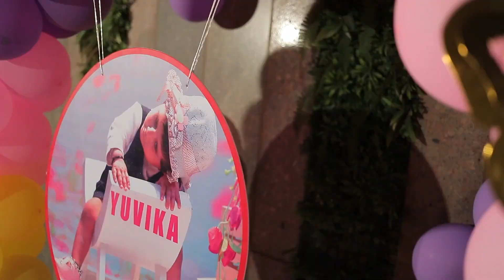Yuvika 1st Birthday Highlight